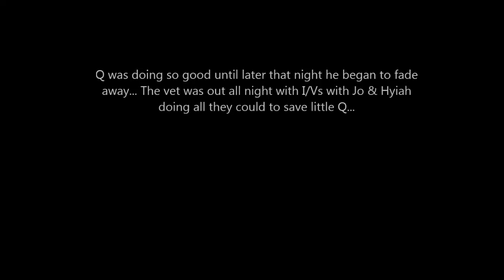Siskiyou - Jo's New Born Thoroughbred Colt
Our close family friend Jo has two lovely Thoroughbred mares (live here too), both a little over 11 months along with "B" (a beautiful big gray) who decided to go into labor this morning (Monday, April 8th, 2013) just before I returned from dropping kids off to school. Shockingly, I noted her on the downhill side of the pasture with her hind quarters (where the baby comes out) up against the downhill fence right after a long night of rain... Yikes!

I jumped into action and immediately called my lovely, seasoned, horse women, partner and her  daughter and tossed on my Swedish Mil. over-boots to go slogging down the muddy hill in upper 30's temperature, in a stylish AMD Fusion T-Shirt...

As it turned out the need was very dire and I had to pull the fence and tug on the baby whose nose was just peeking out behind two really long sturdy legs, not in a good position. His tongue turning blue, we knew we didn't have long to save this new little person for certain demise, possibly mama too...

After a whole lot of grunting and struggling on ALL our parts, It is decided that we should try to roll B over which, other than getting clobbered by big hooves, was pretty easy and a moment later B was up on her feet where she be led up to the flat, dry barn isle where we proceeded to have another tug of war, with baby holding fast.

After more grunting and tugging on Everyone's part baby started to come loose and B just rolled to the ground and the baby practically popped out from the pressure!

My Gal jumped down next to the new colt and started drying him off with a towel and he made a very satisfying short whinny. We knew he was fine and everyone signed in relief and relaxed, especially B...

Sadly, two days later Q's health begins to deteriorate and the vet is called out for an all-night battle to keep little Q alive. It appears as if he is allergic to Mama's milk though it looked like everything was perfectly fine until it obviously wasn't. The vet got Q on I/V fluids which saved him but the battle to save Q had really just begun...